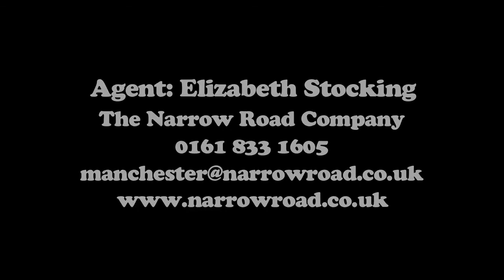Caroline Pegg Showreel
Show reel 2013 edited by Reece De Ville